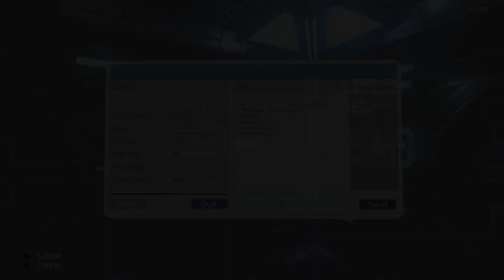เอาตัวรอดจากกับดักสุดโฉด! ;w; :-Half Dead feat AjaA Gang #1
วันนี้ผมและแกงค์ อะจะอะ จะมาแข่งกันเอาตัวรอดจากห้องนรก! ใครจะอยู่ ใครจะตาย ใครหาทางออกสีเขียวได้ก่อนชนะ ;w;b!